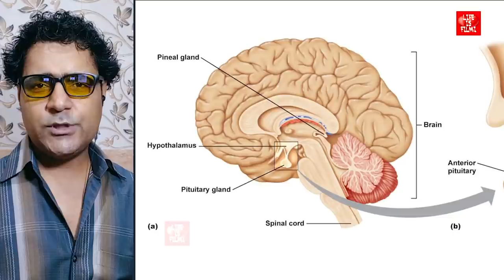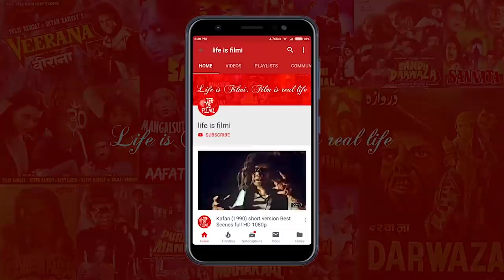Randhir Singh Biography | Horror role | Hindi horror movie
This is a biography of classic horror movie actor Randhir Singh.

hindi films:
cheekh (1985)
loha (1987)
sau saal baad (1989)
tridev (1989)
jaadugar (1989)
ajooba kudrat ka (1991)
Suryavanshi (1992)
Aag Andhi Aur Toofan (1994)
Amanaat (1994)
Policewala Gunda (1995)
badla sherni ka (2001) bichuwa
junglee tarzan (2001) pahad singh
khalnayakon ka khalnayak (2002) bhayanak
pyaasi bhootni (2003) randhir singh
pyaasa haiwan (2003) shambhu
cheekh (2004)
jungle ka sher (2004) gorilla
Darinda (2005)
Jodhaa Akbar (2008)

bhojpuri film:
hum hain munna bhaiya (2010)

TV serials:
dada dadi ki kahaniya (1986)
mahabharat (1988)